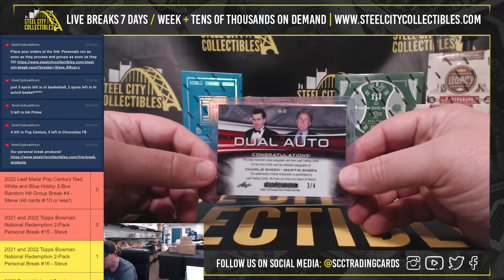2022 Leaf Metal Pop Century Red, White and Blue Hobby 2-Box Random Hit Group Break #4 - Steve